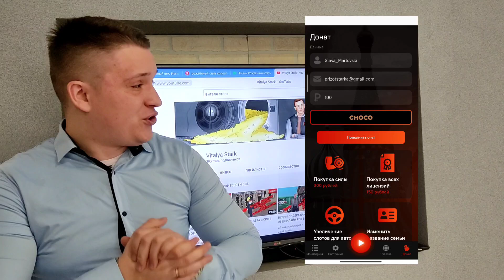ЧИТЕР С РВАНКОЙ РАЗГРОМИЛ СЕРВЕР?! 🤬 || БЛЕК РАША 🖤 ( BLACK RUSSIA ) × ВЕБКА 💥